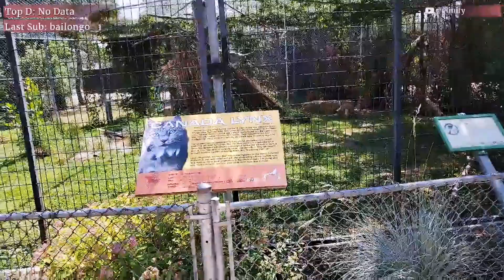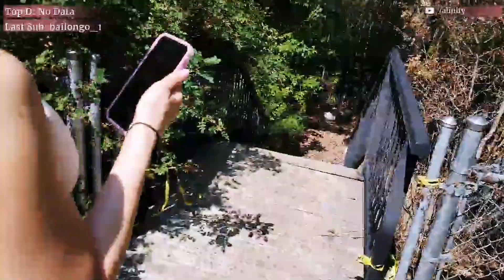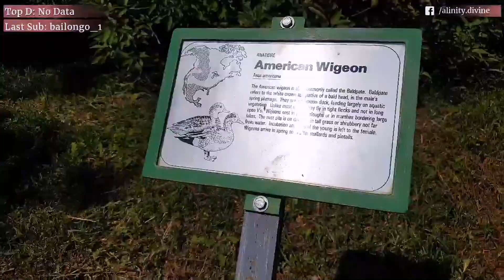Alinity Eating some Grass...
Visiting the zoo and talking to animals ;)